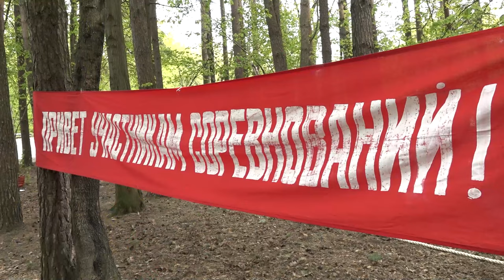Спортивный фестиваль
«Я, ты, он, она - вместе целая страна». Спортивный фестиваль для детей с ограниченными возможностями здоровья, их родителей и педагогов прошел в одинцовском парке.